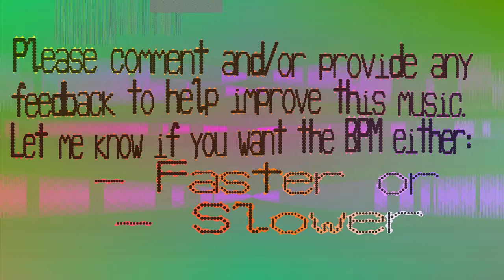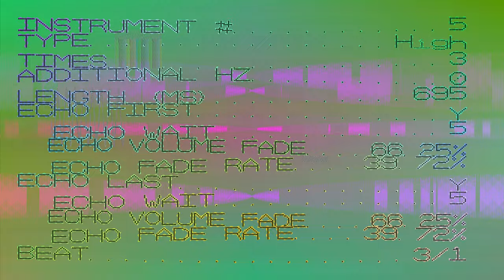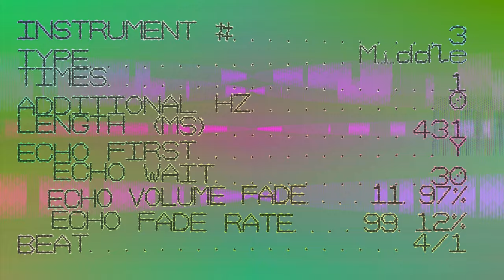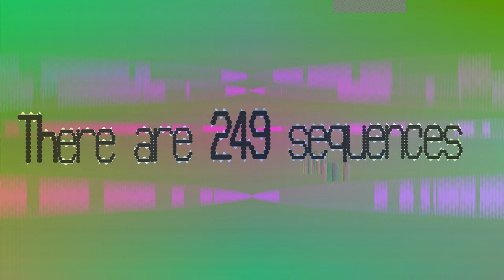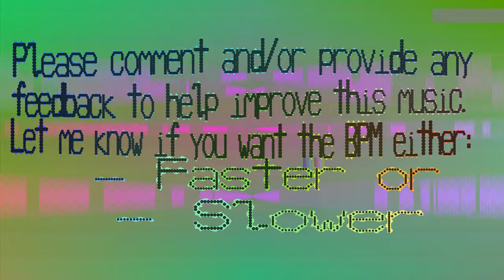Screech Attack - 1171 BPM Music - Lsiujoiamaexw - 1171 bpm